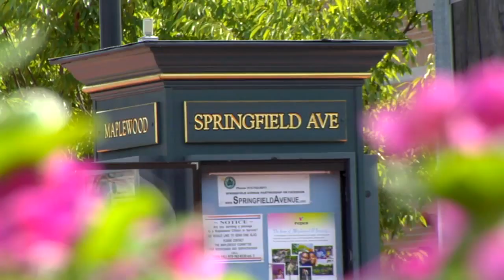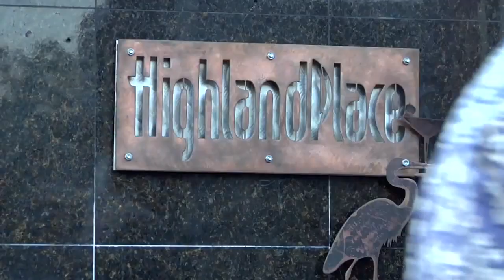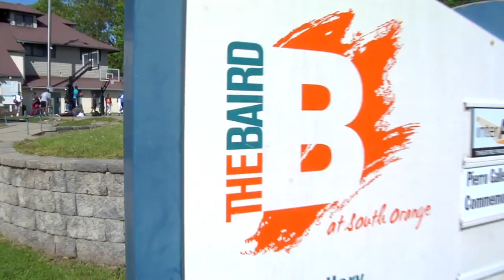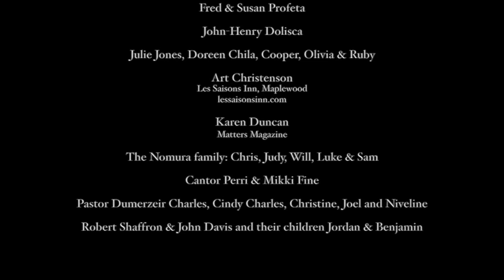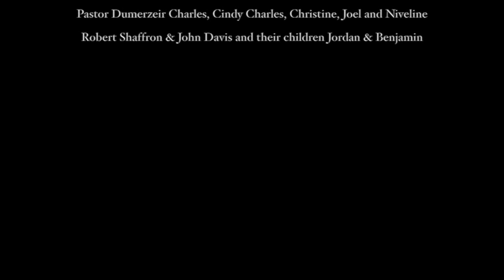South Orange and Maplewood NJ Virtual Tour